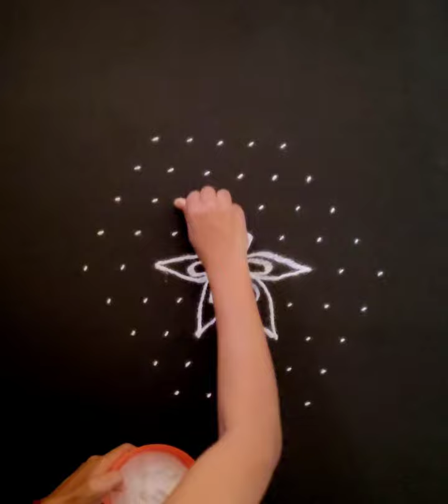Color deepam kolam